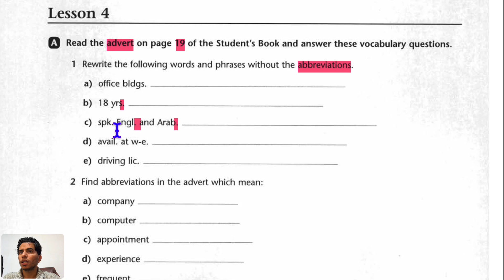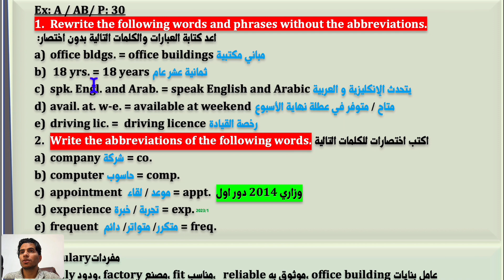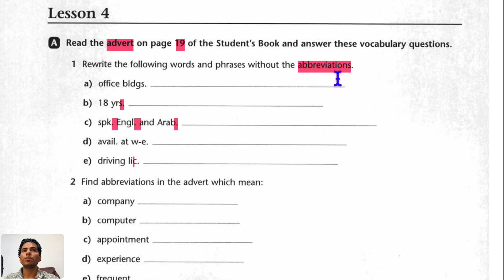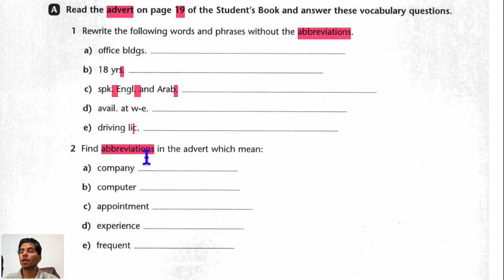21 تمرين A صفحة 30 سادس اعدادي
سلسلة تمارين كتاب السادس اعدادي
اللغة الإنكليزية
المنهج الجديد
ــــــــــــــــ
الأستاذ حسن الخفاجي
مدرس السادس اعدادي في النجف الاشرف
النجف الاشرف/ مشخاب

ــــــــــــــــ

كل الأمثلة الوزارية
الأفكار الوزارية
المراجعات الوزارية
كل شي يخص السادس اعدادي
السادس علمي

حسن الخفاجي
بكلوريوس/ كلية التربية / جامعة الكوفة
ماجستير /كلية الاداب/ جامعة الكوفة

قناة تيليغرام : @hassanalkhafajy2019
تيليغرام : @i_9hy
 انستا: i_9hy